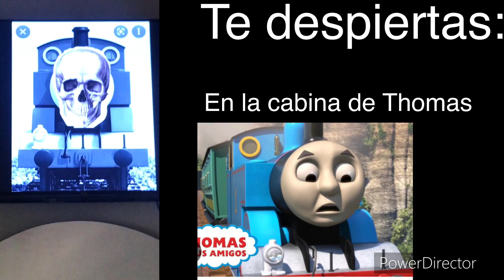Thomas Perturbado - Te Despiertas